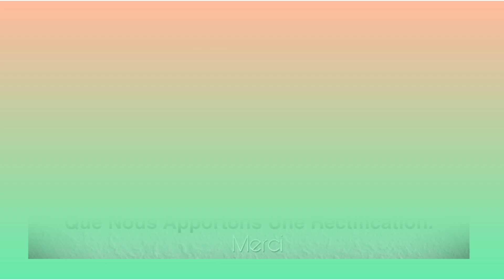OUAYORO JOHNNY (wanazou) Musique bété